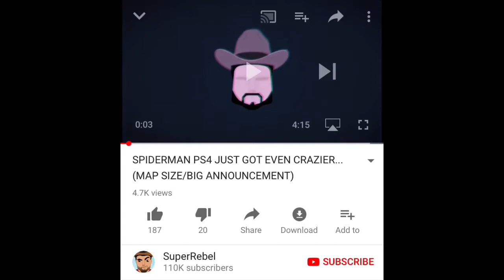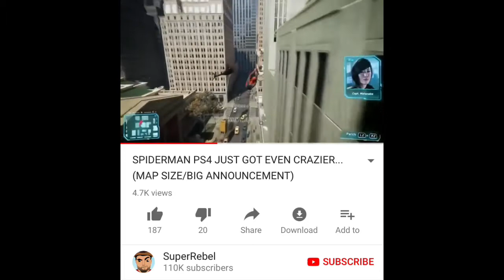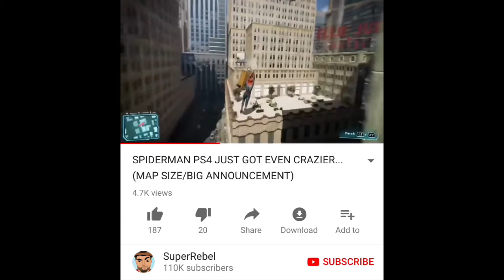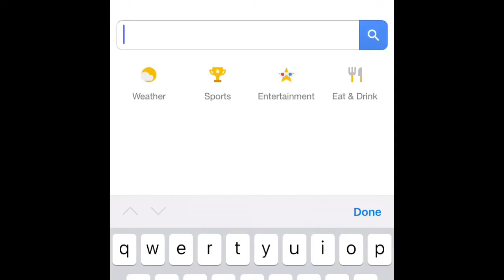My SuperRebel Rant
He’s pretty bad, but this is all constructive. I want him to get better.